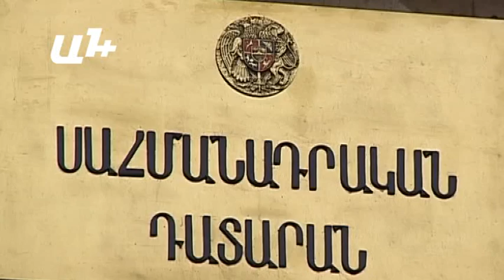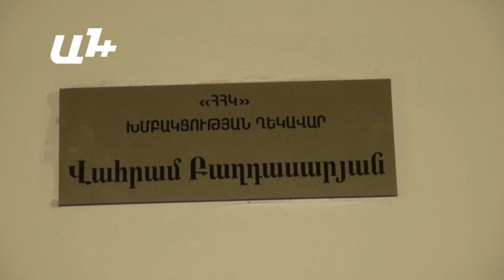Գագիկ Ծառուկյանի ուզածը գիտեն, բայց տվողն ո՞վ է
ԲՀԿ-ն չի պատրաստվում խորանալ Սահմանադրական փոփոխությունների երեկ հրապարակված հայեցակարգի մեջ:

Ըստ ԱԺ ԲՀԿ խմբակցության քարտուղար Նաիրա Զոհրաբյանի՝ խնդիրը մեկն է՝ սեփական մարմնի վրա ձեւել նոր Սահմանադրություն։

Նաիրա Զոհրաբյանը հիշեցնում է, որ մեր երկրի խնդիրների մեղավորը Սահմանադրությունը չէ, այլ՝ Հանրապետական իշխանությունը, վերջինս լավ կանի ձեռք քաշի բարեփոխումներից. «Պիտի չստորագրվի էս հայեցակարգը, պիտի անցկացվի, օրինակ,որեւէ ընտրություն, կլինի հերթական, կլինի արտահերթ։ Մեկ անգամ ցույց տվեք, որ դուք ի վիճակի եք անցկացնելու ազատ-արդար ընտրություններ, էդ ժամանակ նոր խորհրդարանը կորոշի՝ երկրին անհրաժե՞շտ է սահմանադրական այս կամ այն փոփոխությունը, թե ոչ։